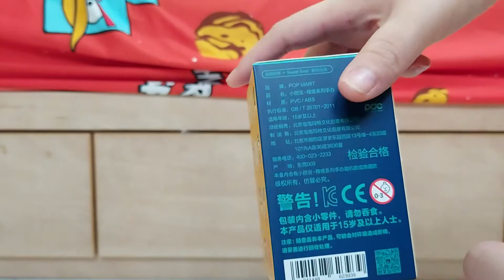popmart X sweet bean unboxing blind box